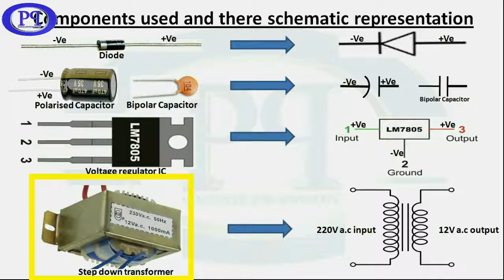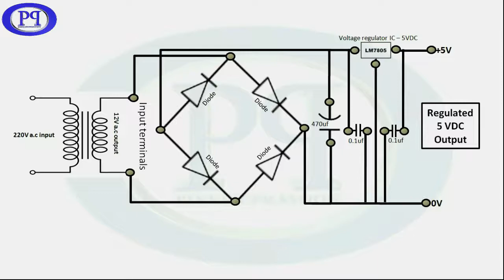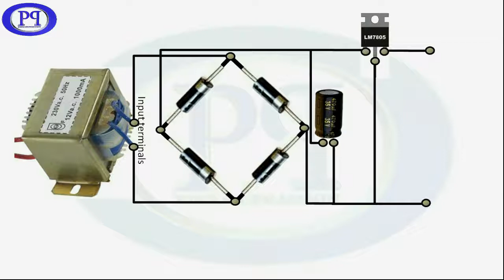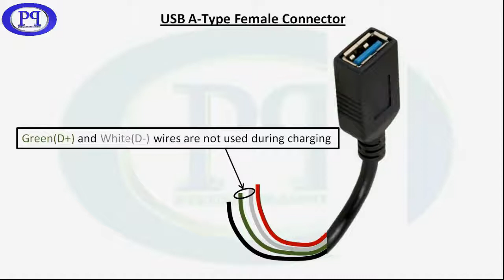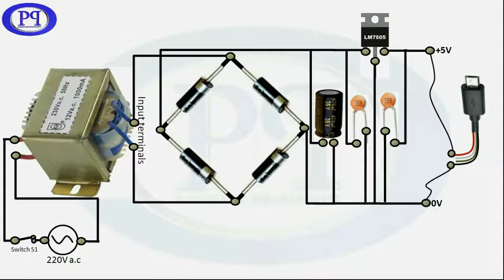यूनिवर्सल मोबाइल चार्जर खुद से कैसे बनाये | हिंदी (HINDI)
इस वीडियो में आपको पता चलेगा कि एक यूनिवर्सल मोबाइल फोन चार्जर कैसे बनाया जाए। आपको पता चल जाएगा कि सर्किट कैसे काम कर रहा है और 220 वोल्ट की ac पावर सप्लाई कैसे 5 वोल्ट dc में बदल रही है, जिसके मदद से आप लगभग हर तरह के समार्ट फ़ोन्स को चार्ज कर सकेंगे.